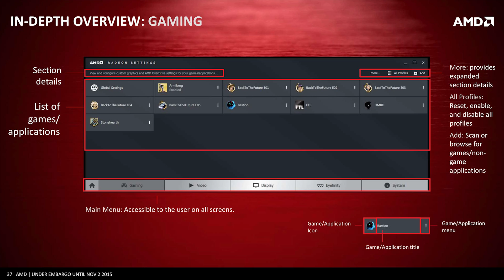AMD Radeon Settings Launch Interview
AMD has scrapped their old Catalyst graphics drivers, and started from the bottom to make Radeon Settings.